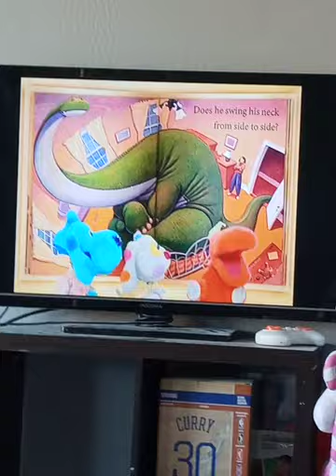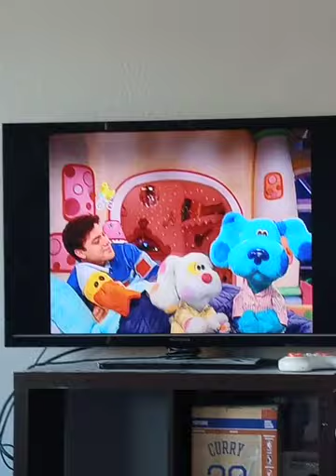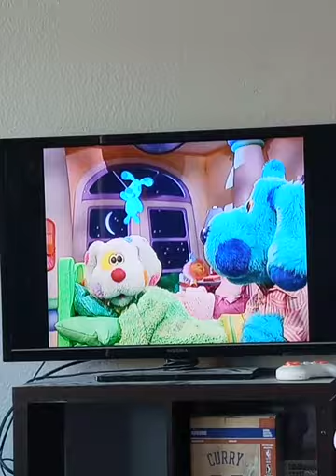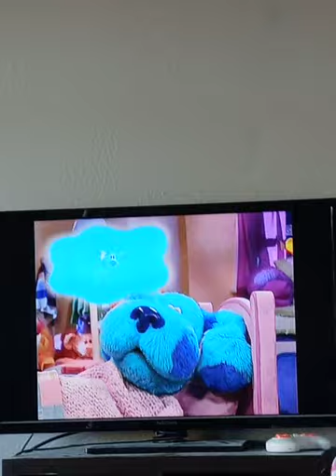Blue room part 1